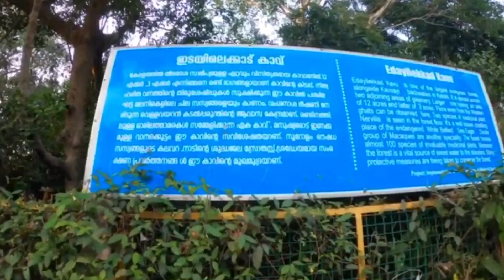Edayilakkad Monkey Forest🐒|Nature Preserve in Trikaripur-Kasaragod